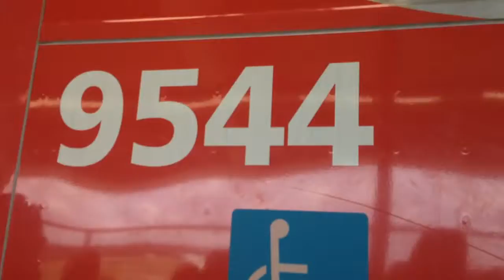Série 9500 (D544) chegando na nova estação Aeroporto Guarulhos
Série 9500 (Hyundai Rotem) (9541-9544) chegando na nova estação Aeroporto